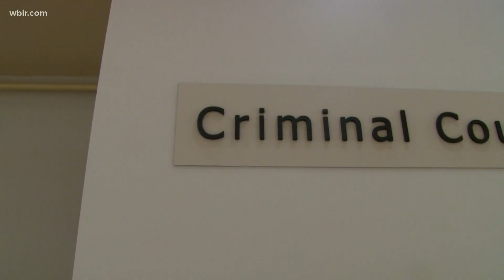A Knox County jury will hear Middle Tennessee murder case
Steven Wiggins is accused of killing the Dickson County Sheriff's sergeant in 2018.